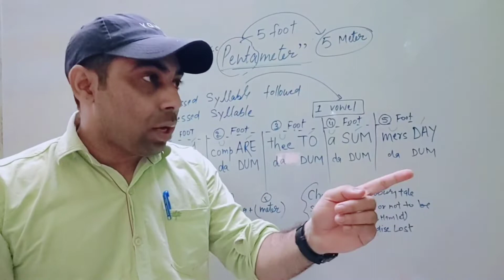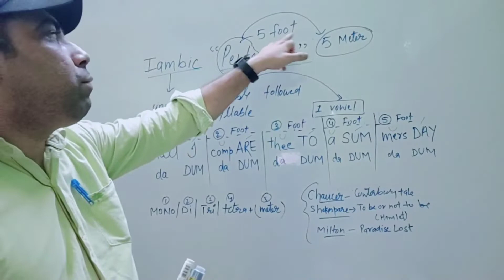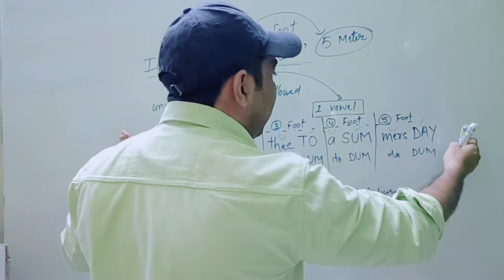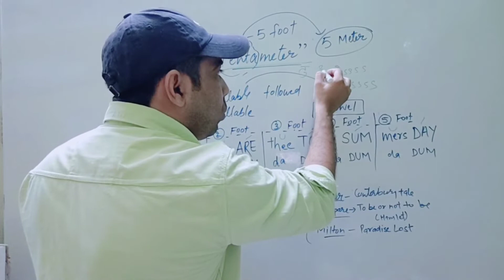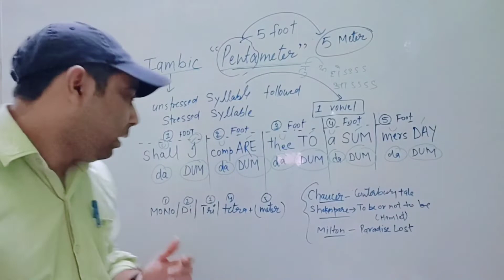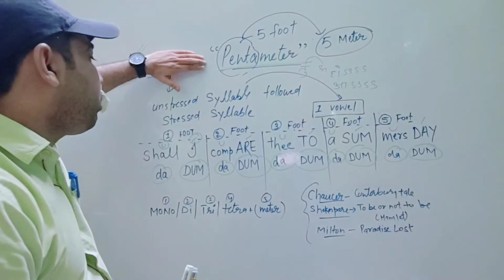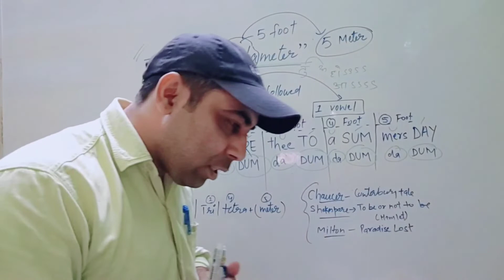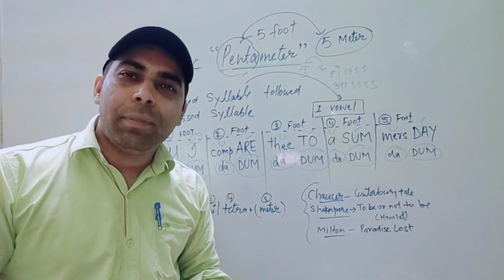Iambic Pentameter: a form of Poetry/Poem | Literary Terms English Literature | in Hindi